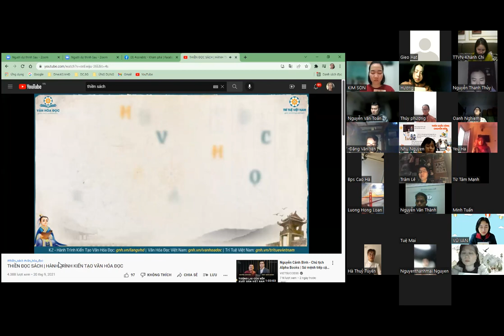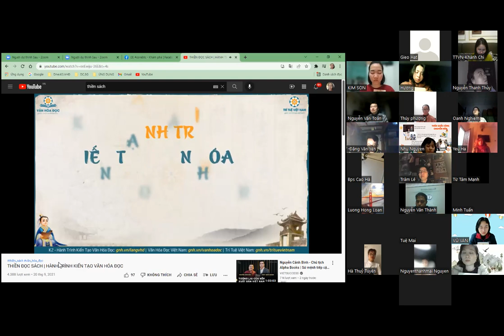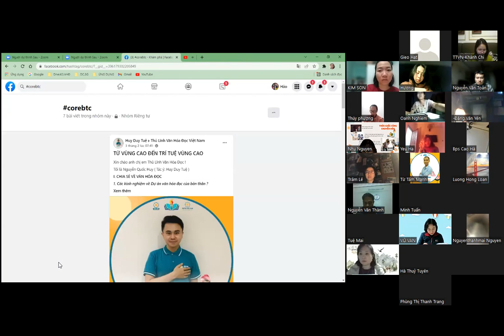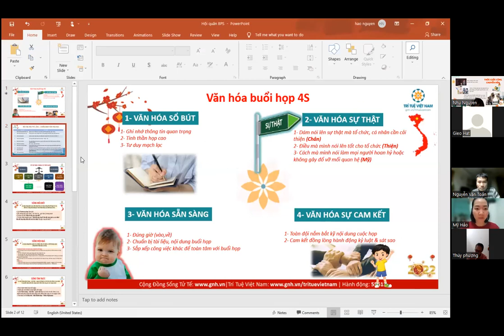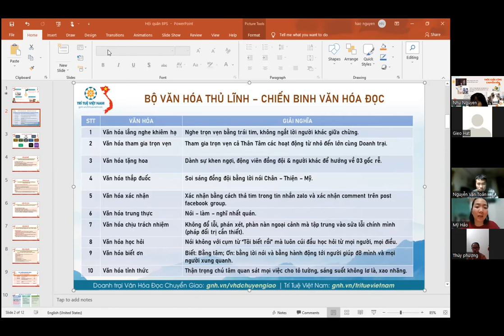[BUỔI 02 - VHĐ K3] ĐÀO TẠO BPS